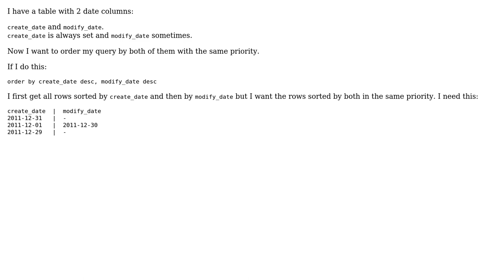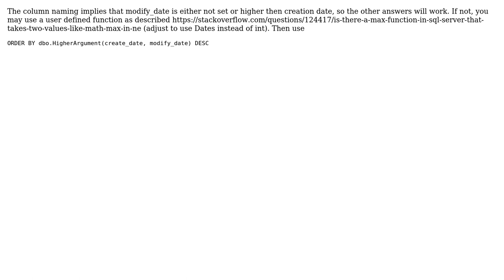ORDER BY different columns in same priority (3 Solutions!!)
ORDER BY different columns in same priority

With thanks & praise to God, and with thanks to the many people who have made this project possible! | Content (except music & images) licensed under CC BY-SA | Music | Images & others | With thanks to user okrumnow user juergen d user Curtis user Andrew and the Stack Exchange Network Trademarks are property of their respective owners. You are responsible for your own actions.